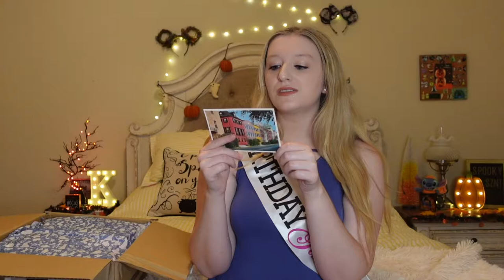Iron Man Magic Mail & More | Birthday Box from Ajanaclair of Being Ajanaclair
For my birthday this year, I was spoiled by one of my good Youtube friends, Ajanaclair from the channels Zoelle's World and Being Ajanaclair, with a box of Iron Man inspired goodies & more.

Want to write? Send your owl to:
Fantasmic Fandoms